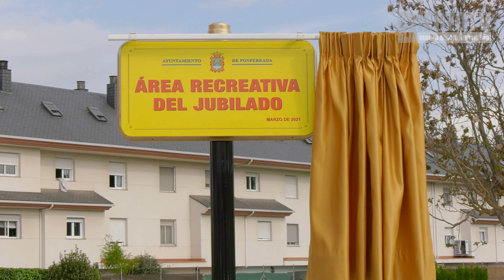Compostilla estrena el área recreativa con aparatos biosaludables y juegos tradicionales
El alcalde de Ponferrada, Olegario Ramón, y la presidenta de la asociación de vecinos de Compostilla, Pilar Martín, han inaugurado una nueva área recreativa de 1.200 metros cuadrados junto al Economato de este barrio ponferradino, y en la que se han invertido 57.000 euros.